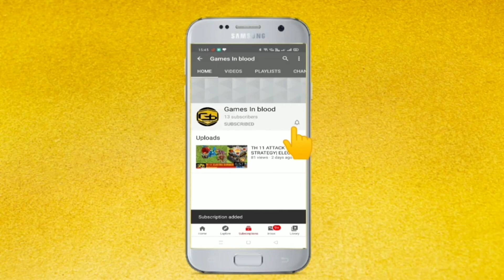TIME TO MAKE MY WORLD | MINECRAFT GAMEPLAY #01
Games In Blood

Goodbye